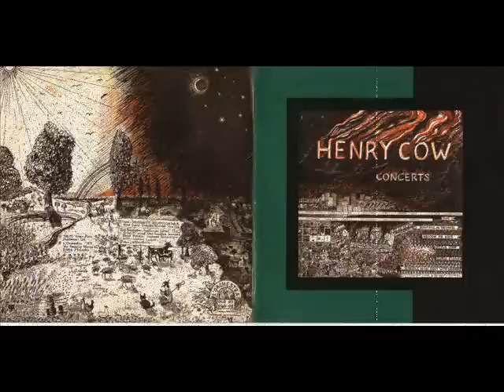Henry Cow - Oslo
As soon as I heard about the bombing and shooting rampage in Oslo I remembered Henry Cow's excoriating 1975 improvisation from the Concerts CD. It's a dark and frightening piece and inadvertently mirror's the horror that people there must be feeling. I would never post the more harrowing sections at this time so this is the last part which has some sort of resolution to calm. My thoughts are with the Norwegian people - I hope they can safely come through this awful event.